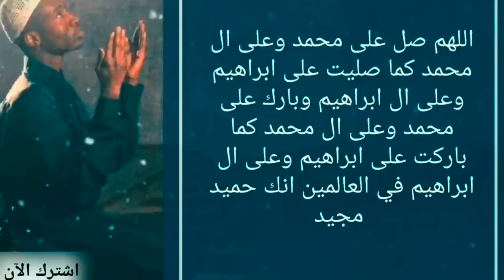دعاء يوم الاحد, دعاء جلب الرزق السريع والفرج العاجل, دعاء قضاء الحوائج وتيسير الامور, دعاء مستجاب